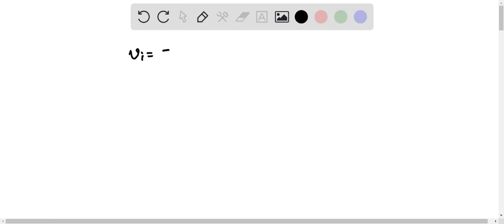Calcule la distancia que logra recorrer un móvil en 5s con una aceleración del módulo 2m/s², si en …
Calcule la distancia que logra recorrer un móvil en 5s con una aceleración del módulo 2m/s², si en dicho intervalo logra triplicar su rapidez. A) 10m B) 20m C) 30m D) 40 E) 50m